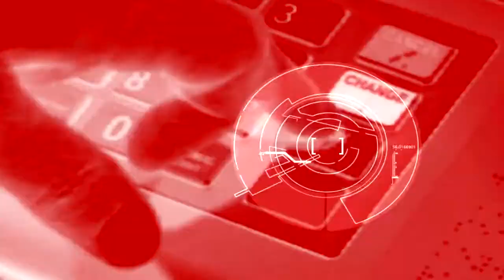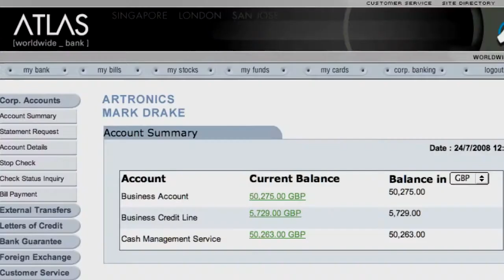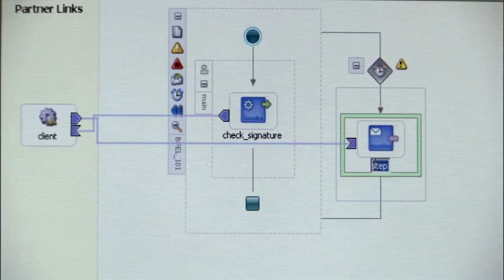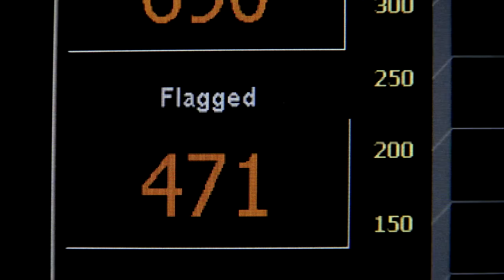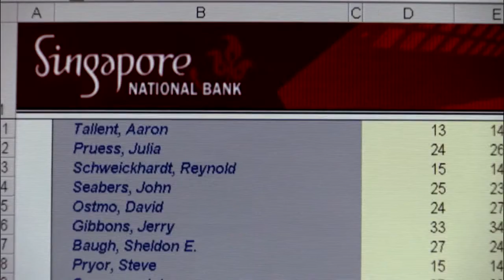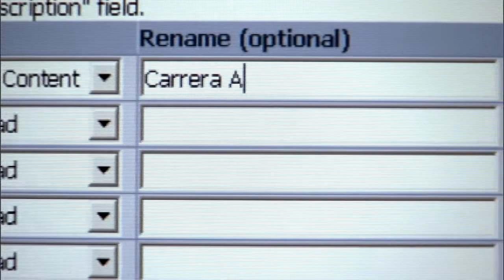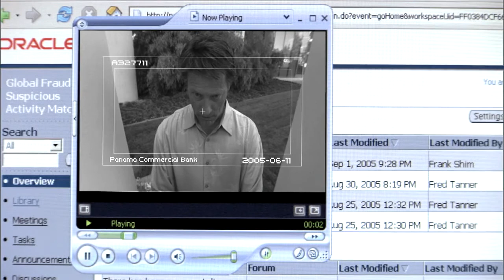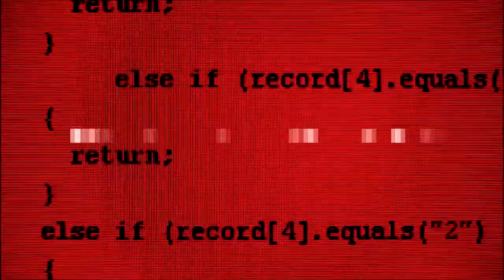Martin Gagen in Who Stole Mark Drake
In this short movie Oracle track down identity theft.